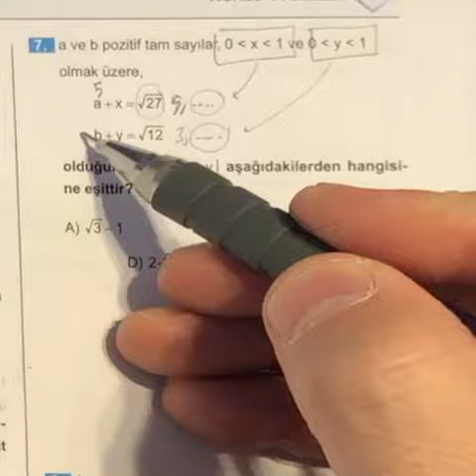Köklü sayılar soru çözümü